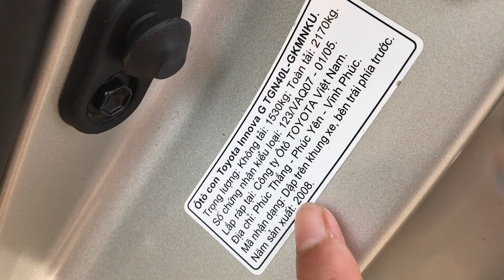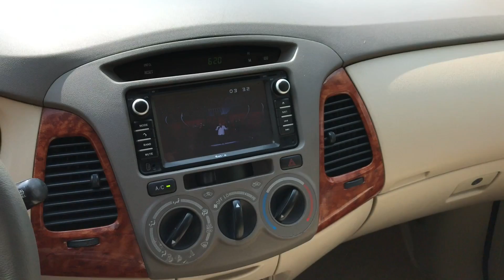Đánh giá chiếc Inova 2008 G xịn 1 chủ từ mới | LhBình OTO cũ Hà Nội